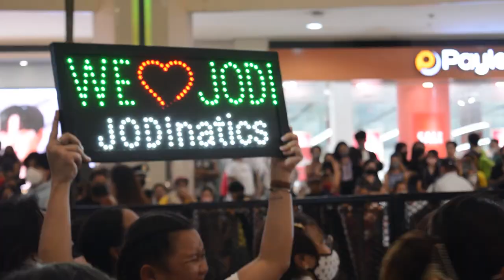Ang Pambansang Labyu Caravan | Labyu with an Accent | MMFF 2022 Mall Show (1/2)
🎵 Music was used by 🎵